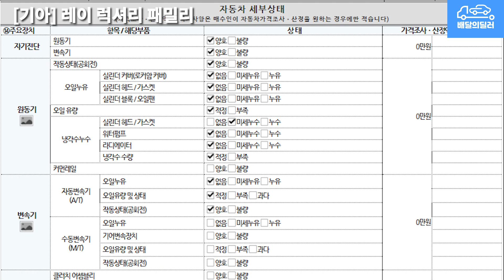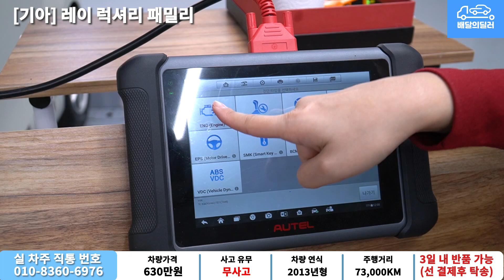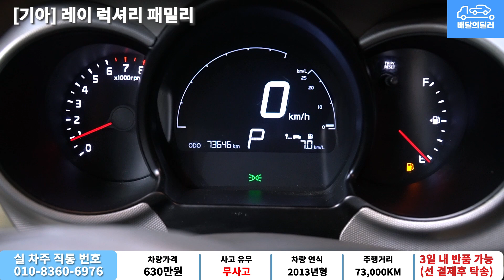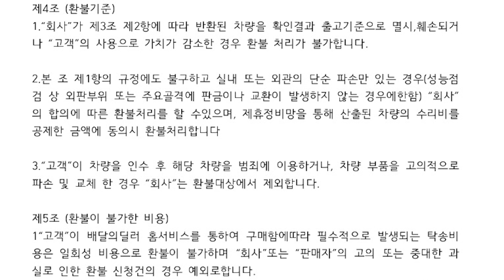배달완료_[배달의딜러 중고차] 레이 럭셔리 패밀리 중고차 하부점검 부터 스캐너 진단까지 점검하여 집 앞까지 배송해드립니다.(33누6434)